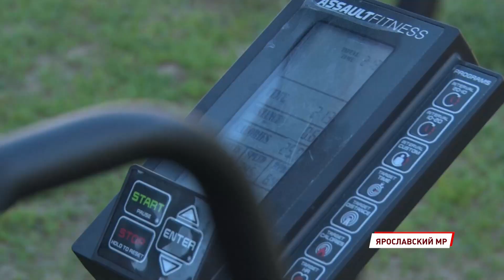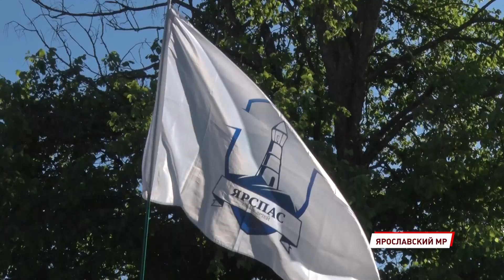200 волонтеров из разных регионов России приняли участие в слете спасателей под Ярославлем